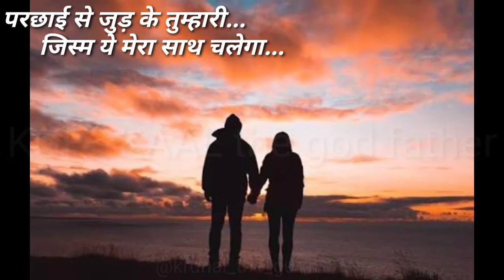tu_mera_hai Marham_sare_sath_tu_le_ja... Dard ko paas me rahne de | मरहम सारे साथ तू ले जा...,दर्द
मरहम सारे साथ तू ले जा...